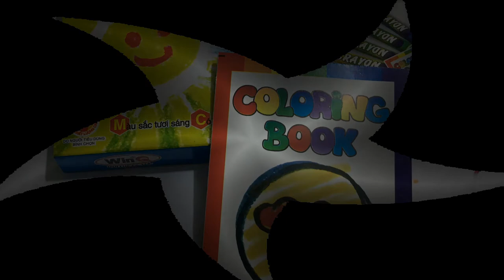Tô màu tranh hai bông hoa hồng-Coloring pictures of two roses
Video này diễn tả cách tô màu tranh những bông hoa hồng. Nó giúp các bé biết cách tô màu tranh  và nhận biết một số màu cơ bản: đỏ, xanh lam, vàng, trắng, hồng, nâu,...